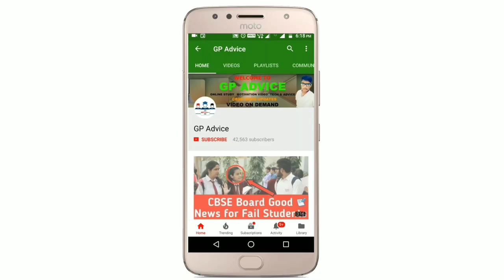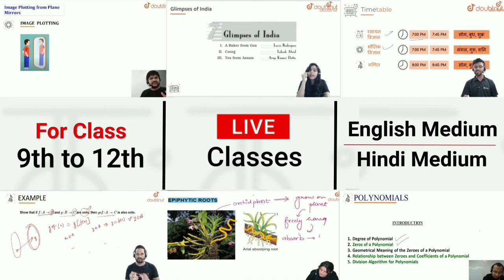CBSE Compartment Exam का Result आज आने के Maximum Chance ? || CBSE Class 10 औऱ 12 का Result साथ मैं